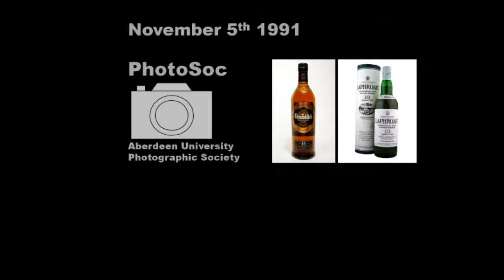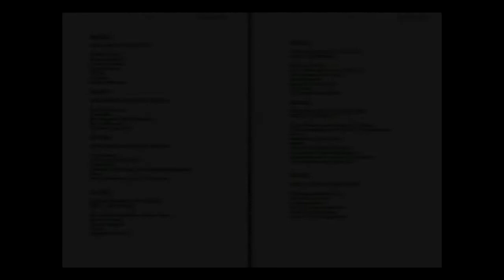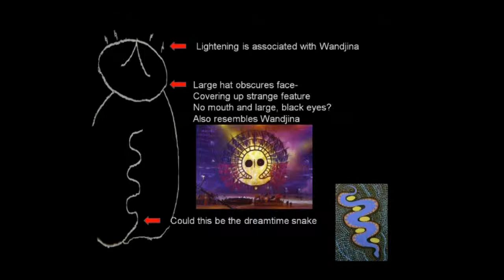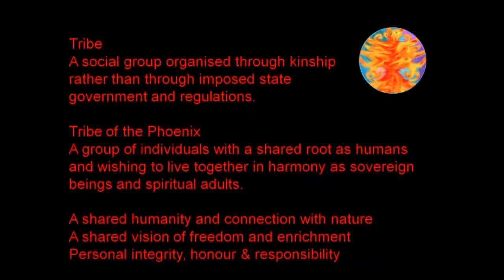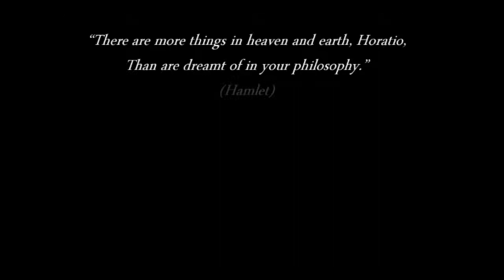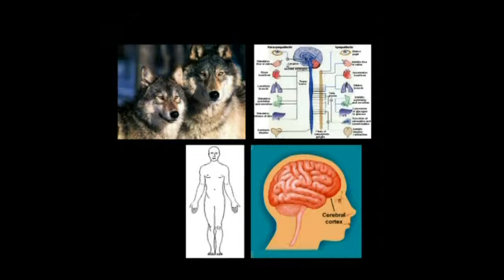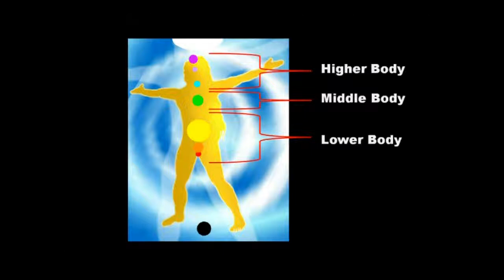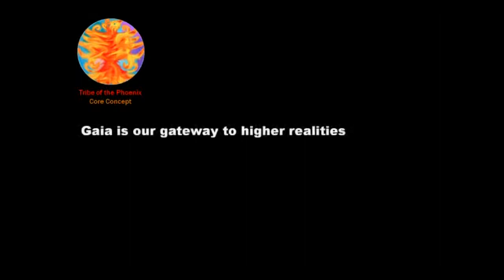The Great Transition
This presentation is based on a talk I gave at the UK Probe conference in 2010, about the new golden age.

What is consciousness? A seemingly simple question which led the author on a twenty-year journey: a quest for answers through science, metaphysics and spirituality. This journey eventually resulted in contact with a Wandjina, an Aboriginal Australian Sky God, called Zenchi. Under his guidance the metaphysics of consciousness called Lifeforce Harmonics was created. This provided a framework for the rational understanding of the emerging new reality. It was the start of the unfolding of a vision of the future, the Great Transition, where mankind will enter a new Golden Age.